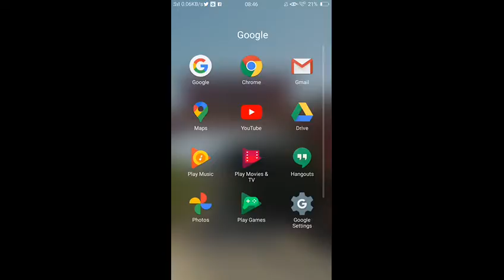October 3, 2020(2)